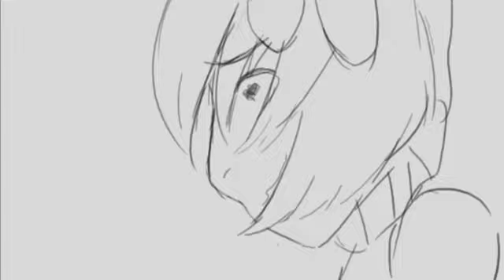Medicine Animation {Doki Doki Literature Club}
MY G O D !! This took an entire week to make, after lost files, and other issues it's finally here!! I hope you guys love it just as much as I do. DDLC is a game that means so much to me, so to finally have an opportunity where I felt that the song fit the game so well is great.